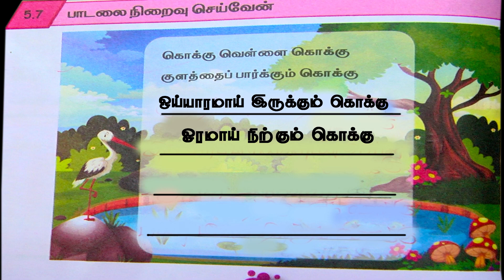எண்ணும் எழுத்தும் | ENNUM EZHUTHUM | வகுப்பு 5 | பருவம் 1 | அலகு 5 | கொக்கு வெள்ளைக் கொக்கு